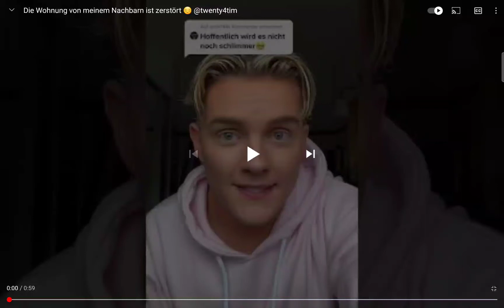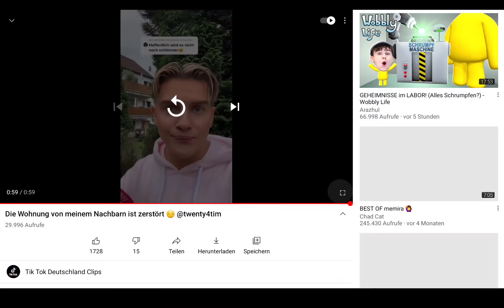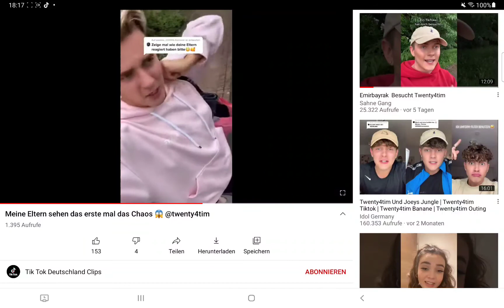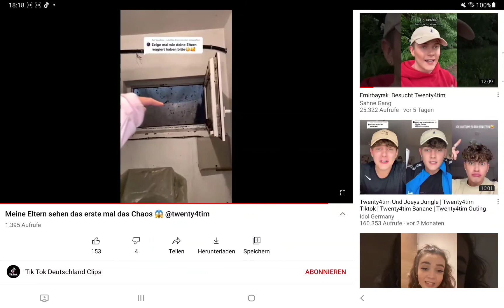PART 4 von Tim er muss aufrömen Wegen wasser